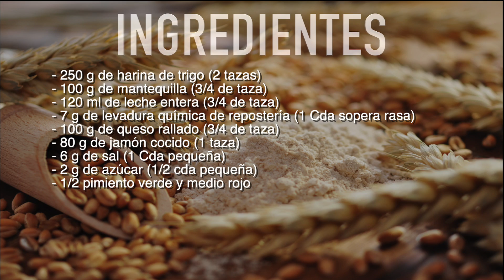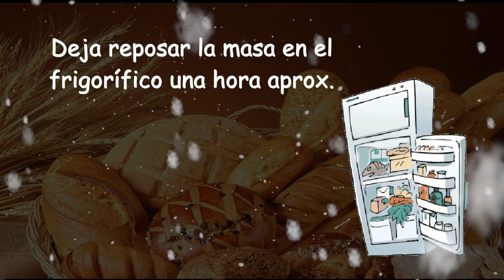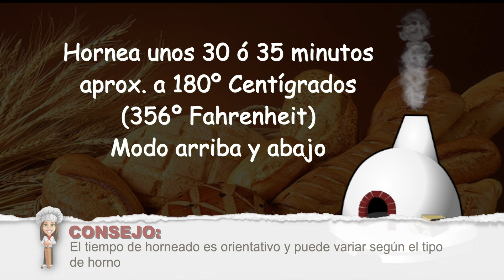Scones de jamón y queso, unos panecillos super rápidos de preparar para el desayuno repites seguro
Estos Scones son un poco diferentes, aparte de estar muy jugosos llevan jamón cocidos y queso, además unas pocas verduras, que mas pedirle a estos panecillos tradicionales tan buenos.

INGREDIENTES

- 250 g de harina de trigo (2 tazas)
- 100 g de mantequilla (3/4 de taza)
- 120 ml de leche entera (3/4 de taza)
- 7 g de levadura química de repostería (1 Cda sopera rasa)
- 100 g de queso rallado (3/4 de taza)
- 80 g de jamón cocido (1 taza)
- 6 g de sal (1 Cda pequeña)
- 2 g de azúcar (1/2 cda pequeña)
- 1/2 pimiento verde y medio rojo